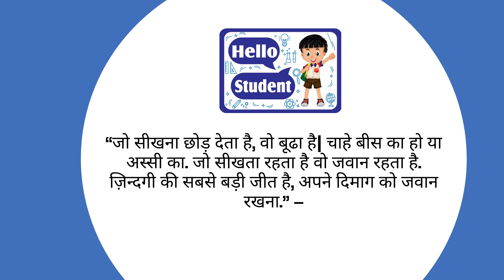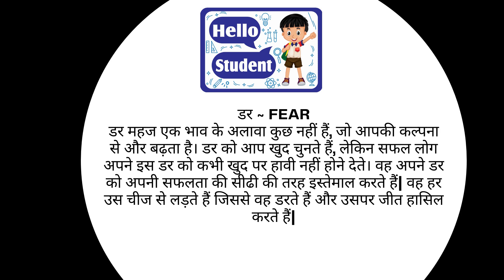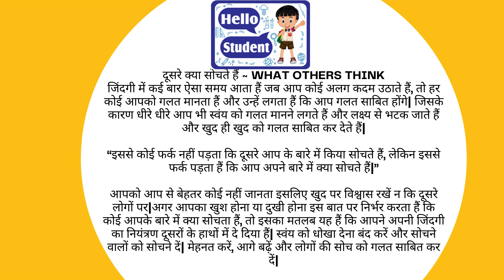Motivation Message For Every student